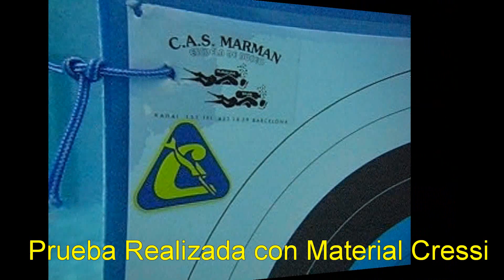cressi geronimo elite 105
prueba realizada en piscina con material cressi.
fusil cressi geronimo elite 105 con goma circular s-45
agradecimientos a badalsub y cressi sub